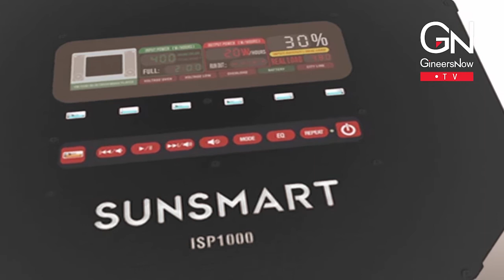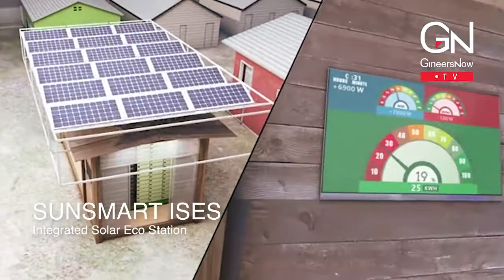Off=The-Grid Solution for Rural Areas by SunSmart Solar Power Technology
During The Power & Electricity World Philippines exhibition, SunSmart top executives talks to GineersNow TV about their latest technologies, product innovation and 2018 renewable industry expectations.

Kelsey Mei Xin, Executive Director; Jenny Lin Maano, Executive Vice President; and William Che Hon Ngai, President & CEO